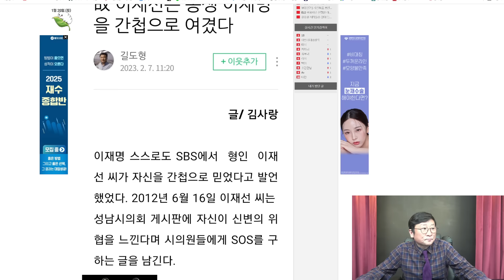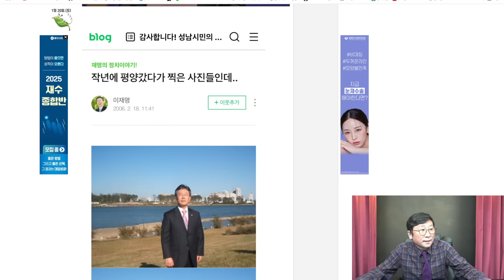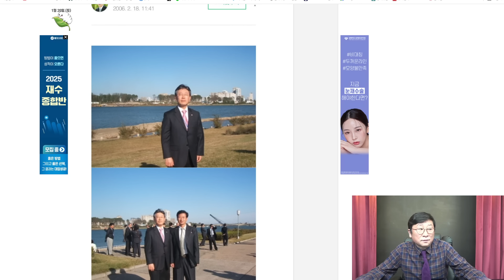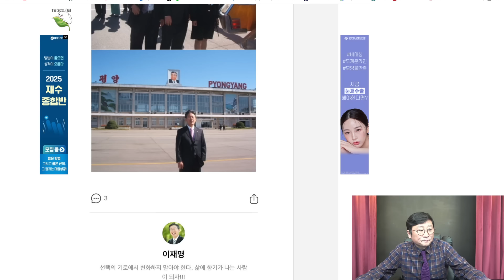(태영호,김금혁!)故이재선은 동생 이재명을 간첩으로 여겼다! 李, 김일성 생가서 사진!